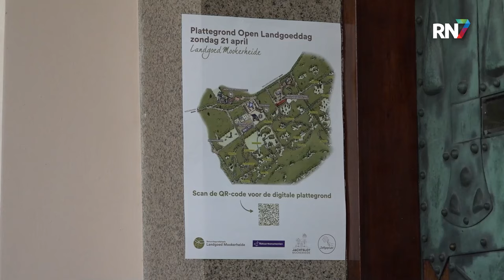Lange rijen bij heropend Jachtslot Mookerheide || RN7 REGIONIEUWS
Na een jarenlange restauratie is dit weekend het Jachtslot Mookerheide officieel geopend. Natuurmonumenten heeft het jachtslot in de oorspronkelijke Jugendstil hersteld. Voor het eerst kon het publiek nu het jachtslot ook van binnen bewonderen.